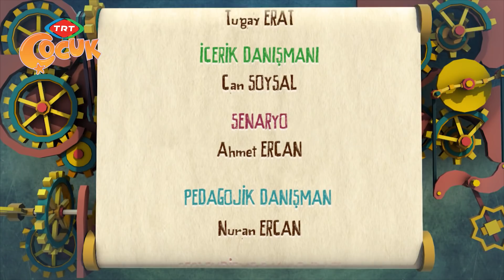Bulmaca Kulesi - Sarnıç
Bilmece kahramanlarımızı bu sefer bir sarnıca getirir. Sarnıcın kapısını açmaları için saf suya ihtiyaçları vardır. Tuzlu suyu damıtıp kapıyı açarlar. Kitaba ulaşmaları için bir bulamcayı daha çözmeleri gerekir; Bir su kuyuda mı, yoksa havuzda mı daha hızlı buharlaşır?